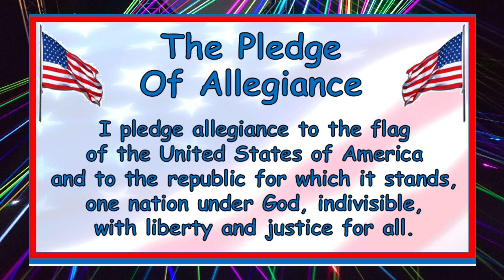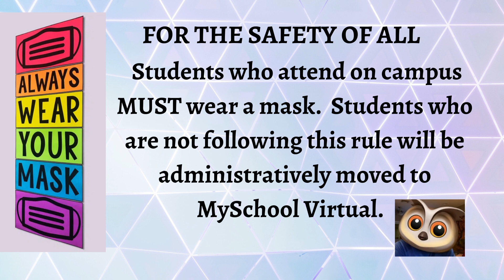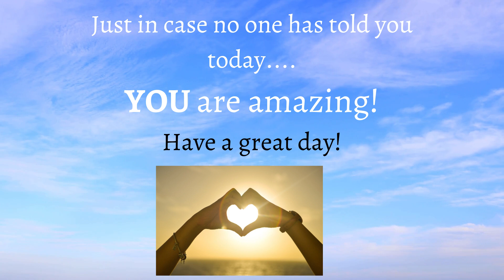WGK8 Morning Announcements 1.28.21